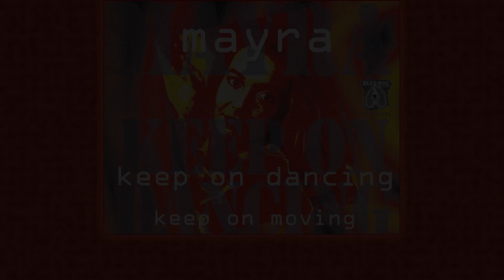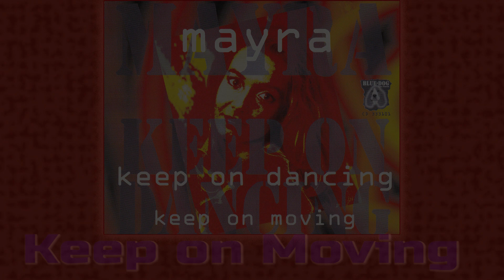Mayra - Keep on Moving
Mayra
westdijk,kemper
dmh,blue dog,